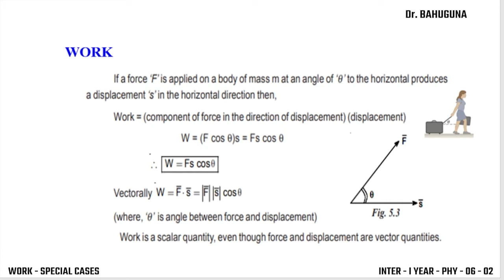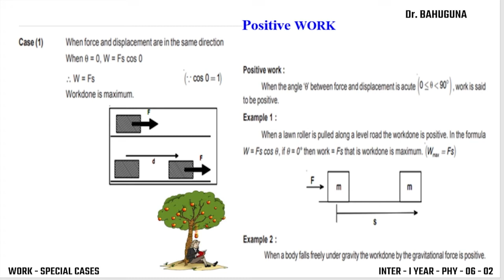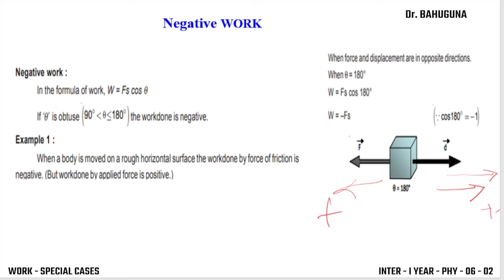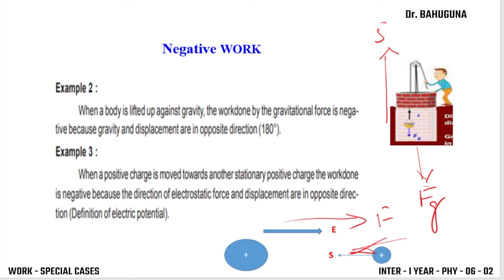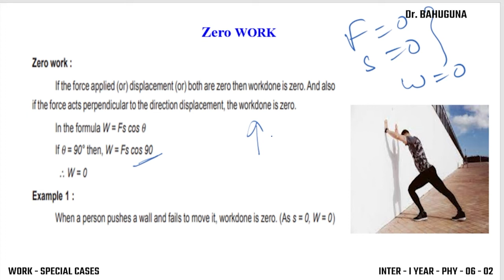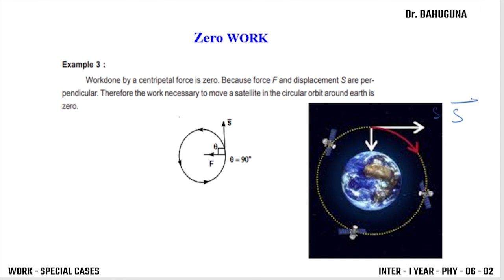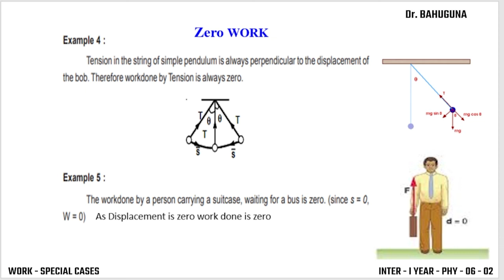WORK SPECIAL CASES - INTER I -YEAR - PHYSICS